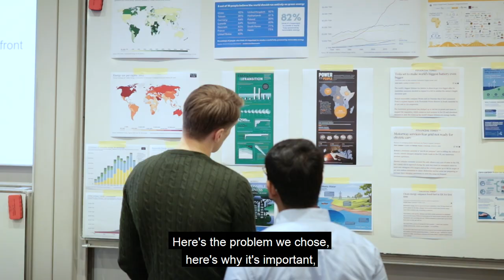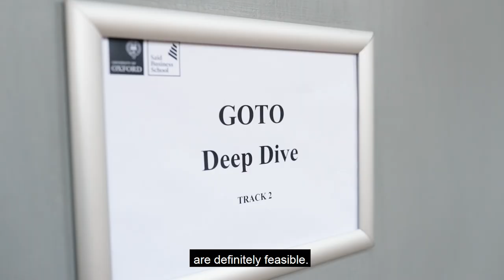GOTO Episode 1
Watch the first in the series of videos that follow two groups of our MBA students as they tackle the issue of ClimateAction

Which team will win the prestigious GOTO trophy, the £10,000 prize and the opportunity to translate their proposal into a new business venture?